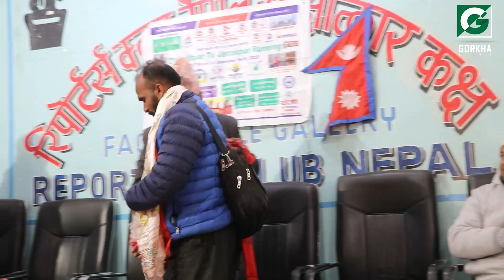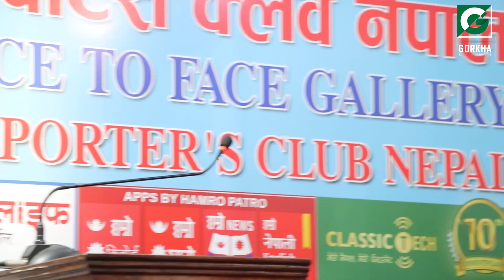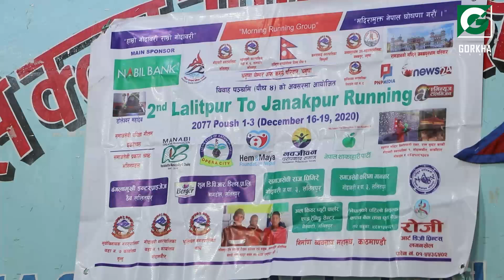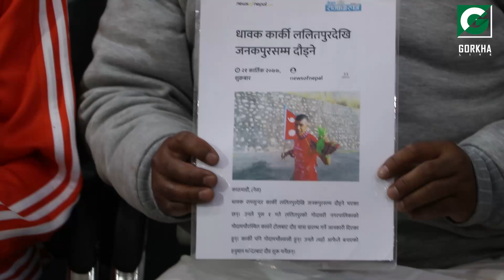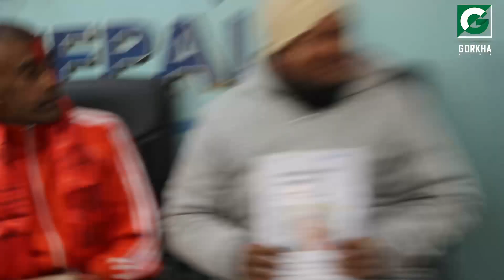मिरा राईको गुरु पहिलोपटक मिडियामा, दौडिए एकैचोटी ललितपुरदेखि जनकपुरसम्म।mira rai guru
तपाईसँग नयाँ समाचार भए वा, फरक प्रतिभा भए सिधा सम्पर्क गर्नुहोला
सूचना बिभाग दर्ता न- १७२५ /०७६ - ७७
Host: Deep Gurung
Guest:
Camera:
Edit:
Post Production: Gorkha Digital Media Pvt Ltd
Technical Part: Binod Nepali
सूचना  र  संचार  हामी  सबैको  अधिकार  ||